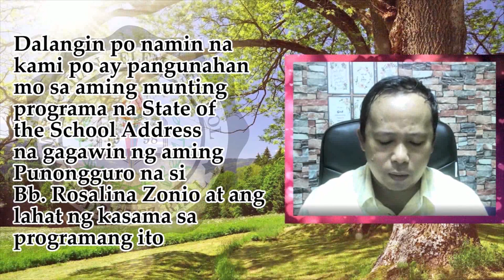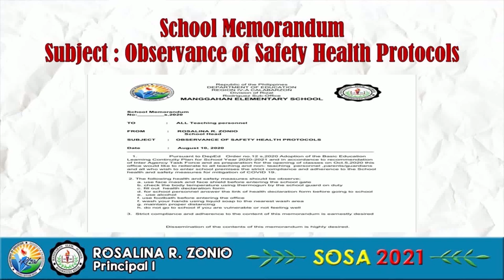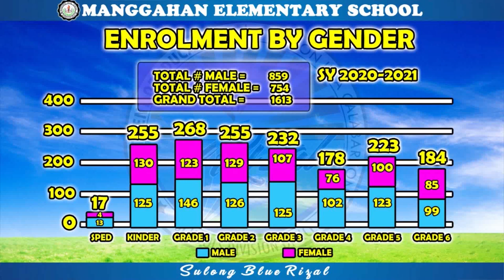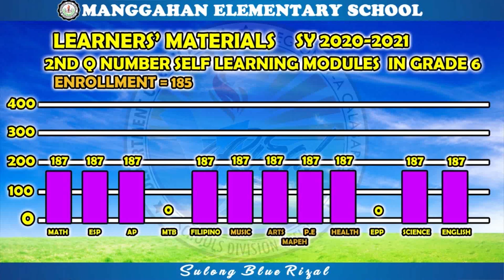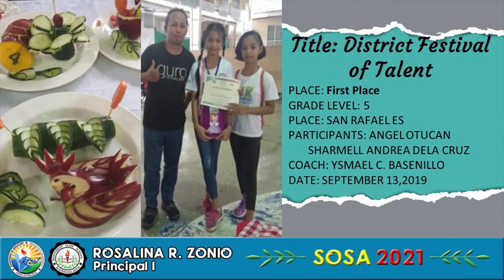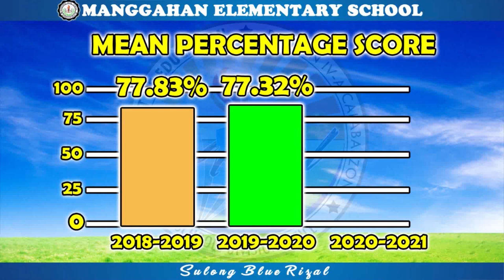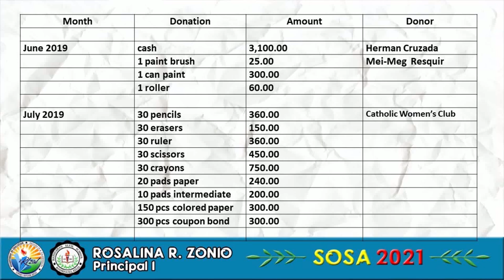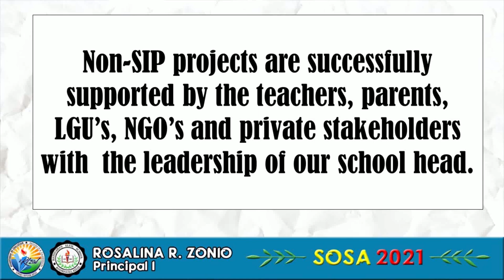SOSA 2021 Manggahan Elementary School March 29, 2021 8AM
State of the School Address
Manggahan Elementary School 109471
March 29, 2021
8AM